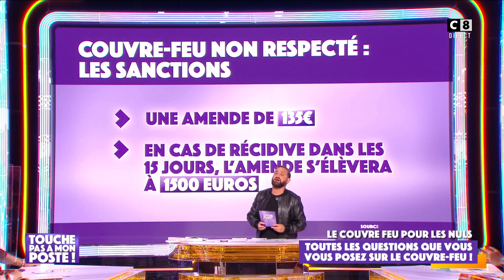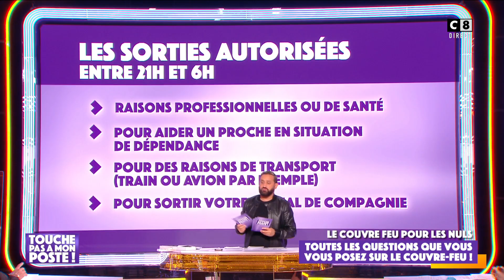Le couvre-feu pour les nuls : Toutes les réponses sur les nouvelles mesures sanitaires